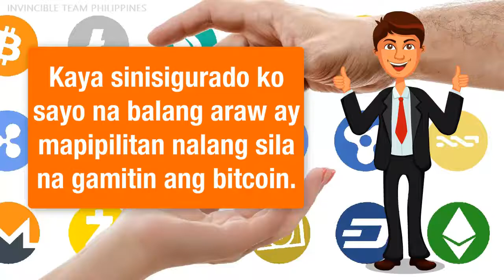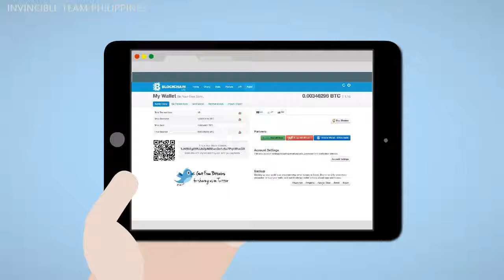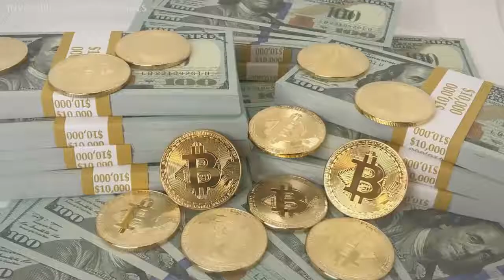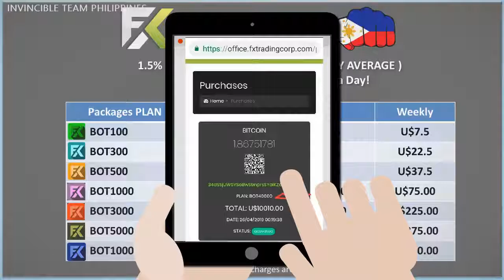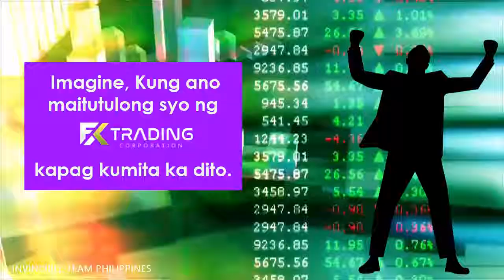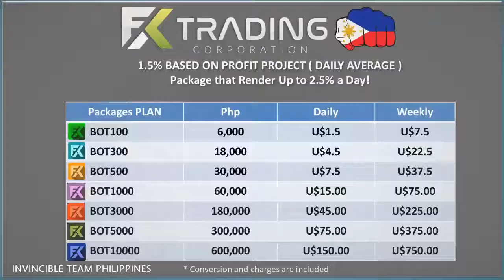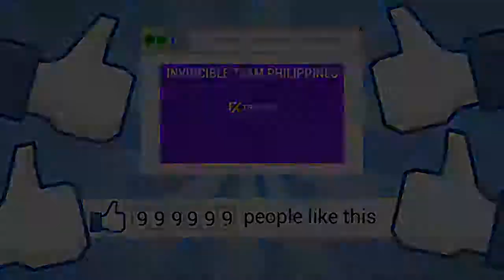FX Trading Corp by Invicible Team - Created by GoVideoMaker